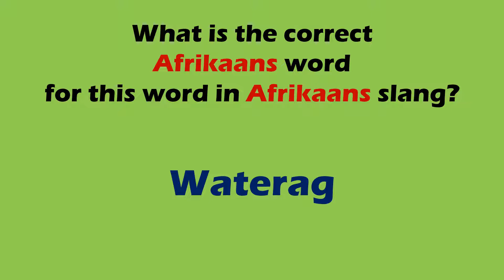FUNNY AFRIKAANS SLANG WORDS 58